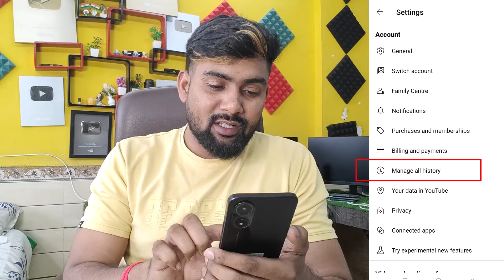YouTube Top 3 Hidden Trick | YouTube New Setting Abhi On karo | YouTube See Full History